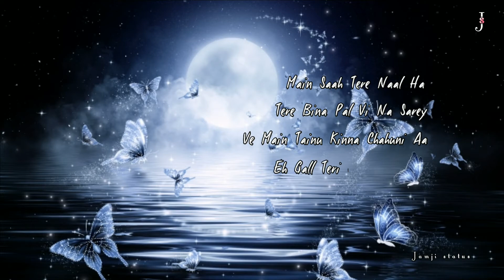Soch Hardy Sandhu With Lyrics | whatsapp status | jamji status